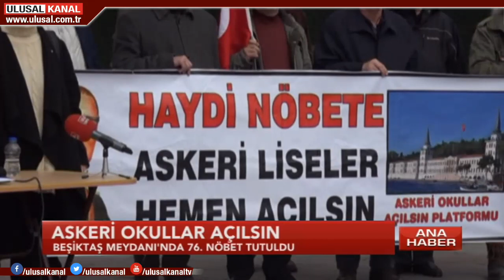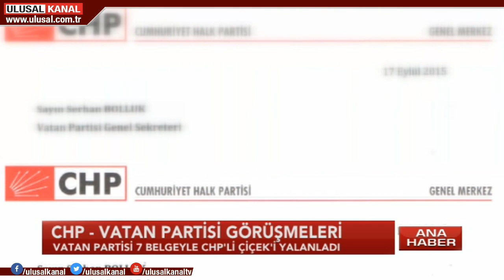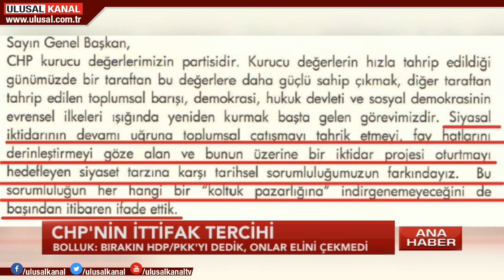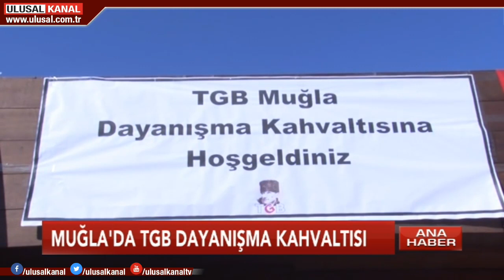Ulusal Kanal Ana Haber- 10 Mart 2018